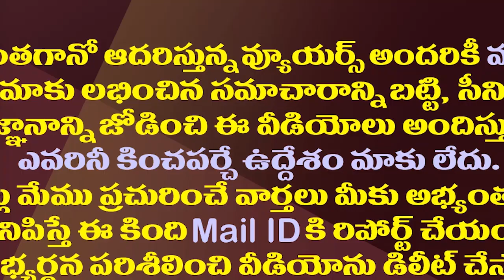ఏరా బోకు నా..ఈ మాటలు వింటే అయ్యన్నఏమవుతాడో| MLA Uma Sankar Ganesh Strong Counter To Ayyanna Patrudu